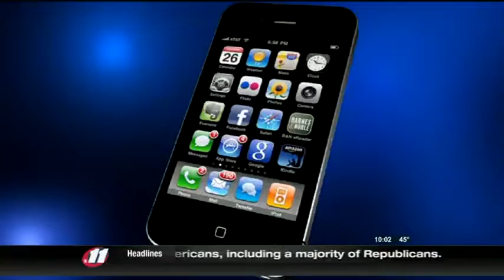Response to Anti Muslim DVD - KMVT11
Video originally published on April 18, 2016